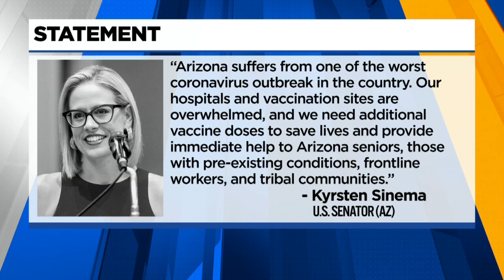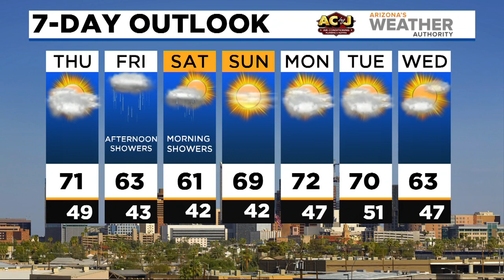News Update: Man, child burned in barbecue accident in Glendale; deadly Phoenix shooting under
A barbecue accident in Glendale sent a man and child to the hospital on Wednesday night. Police in Phoenix are investigating after a man was found shot to death near 23rd and Dunlap avenues last night.